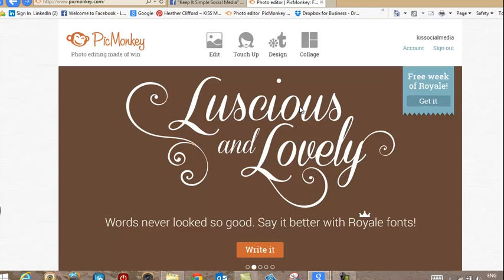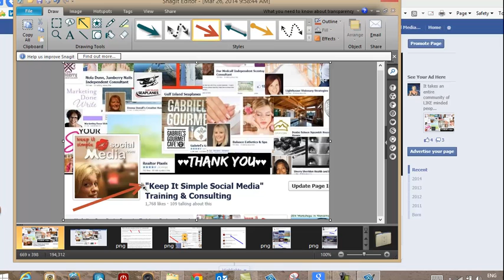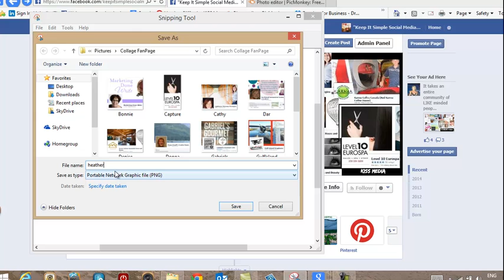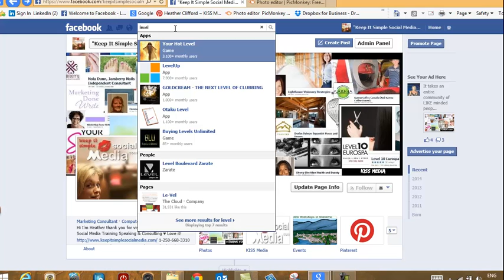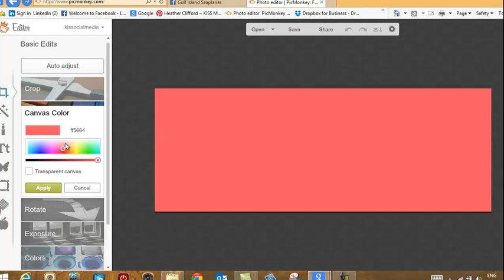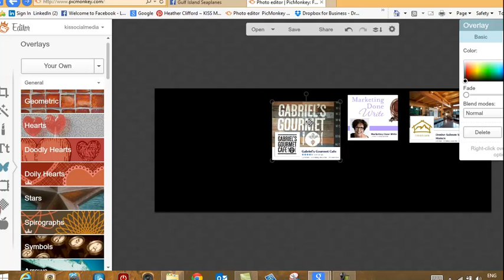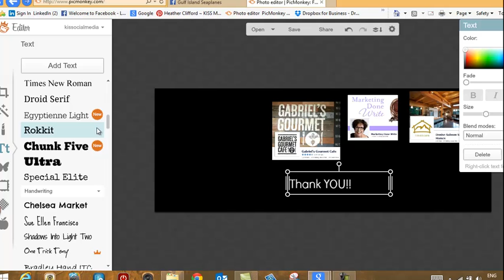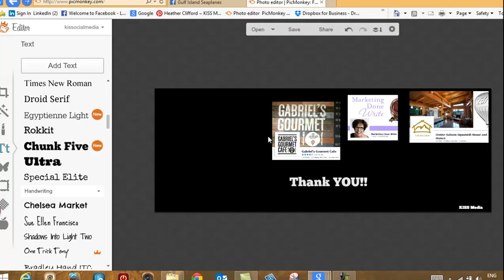How To Make Your Own Collage Cover Image Facebook - Free Photo Editing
In this video I will show you how to create your own collage for a cover image on Facebook. We are going to say thank you to other Fan pages that help our page. Free photo editing sites and of course my favorite PicMonkey.com
Every computer has a way of copying the screen & editing the photo.
You also need to learn how to create a photo file on your computer so you can find your photos easily. It takes just a little time to learn, but when you spend the time on yourself and business you'll be happy you did. Don't forget to brand your business with every photo.
My name is Heather and I ask you to LIKE me on Facebook and ask all your social media questions there.